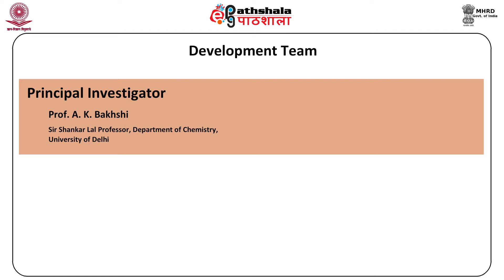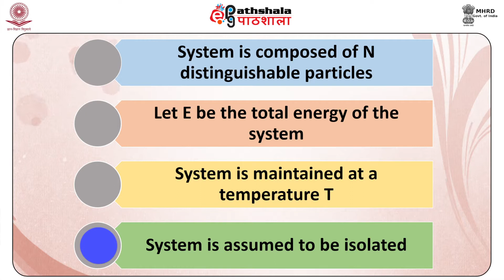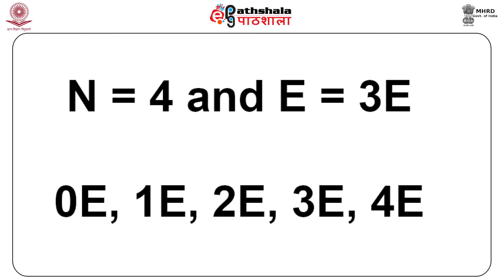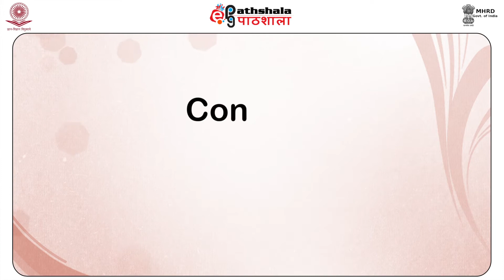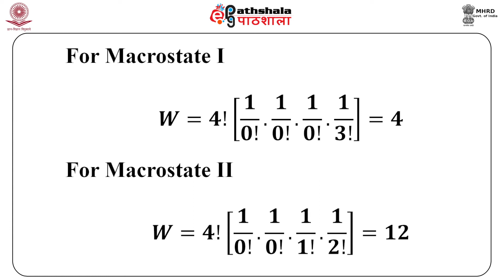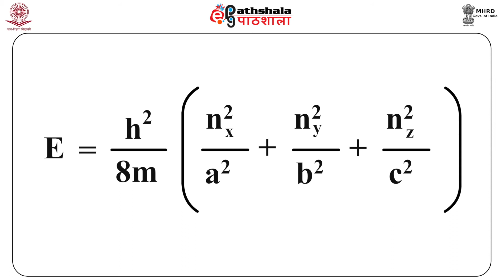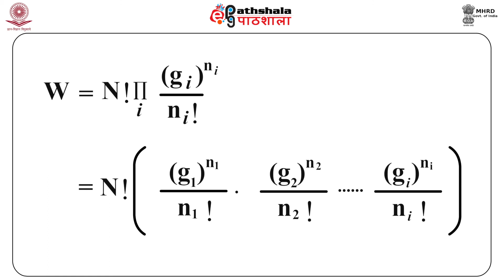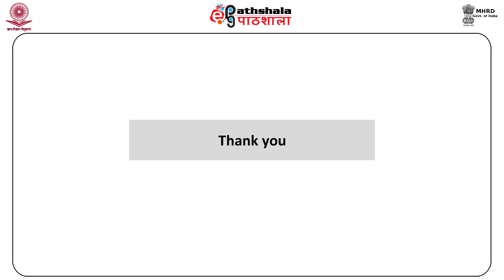Chemistry P-06 M-02. Fundamentals of Maxwell Boltzmann Statistics